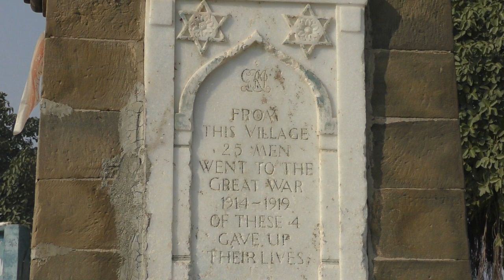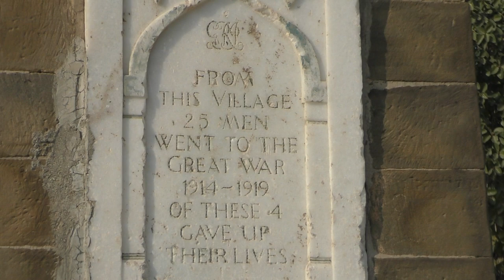WW1 Monument in Village Bhambar Trar Islamabad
WW1 Monument in Village Bhambar Trar Islamabad . WW1 1914 to 1919 great world war one apologies 4 died out of 25 person .